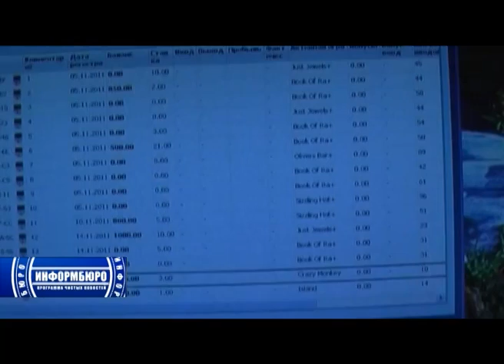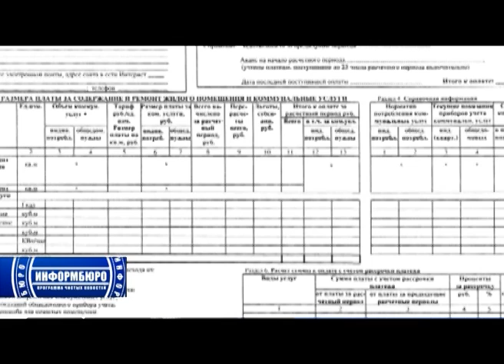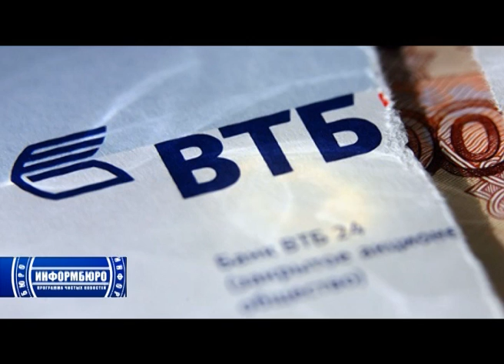Информбюро от 12 декабря 2011 года